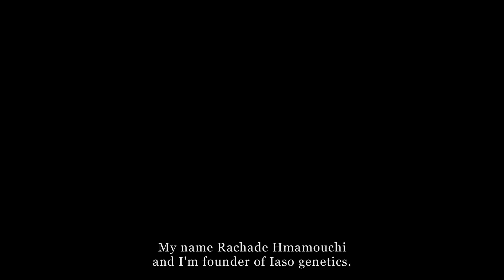Meet Rachade Hmamouchi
The need for people trained in the science, technology, engineering and mathematics (STEM) fields has never been greater. Rachade Hmamouchi provides insight on her personal journey in STEM. The world needs your ideas. It all starts with you!